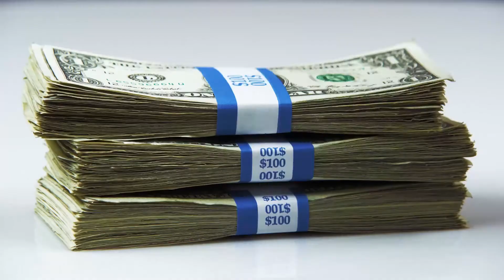Facebook Can Be Your Success Partner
In this video, I am asking YOU to be accountable for your Facebook Ads results. The faster you come to grips with the reality that your results depend on what YOU do, here and now -- the faster you will be able to achieve your goals.

You have been presented with a channel, available 24/7, that you can utilize to get your message out there. This is an opportunity that none of our ancestors ever had.

So, being fully ACCOUNTABLE, you now have the POWER of being the only one who can produce the desired outcome for your campaigns. There will always be something you can do to bring you closer to an ideal scene.

If you want to learn more about marketing and how to dominate the social media advertising game join my coaching program.

𝗔𝗯𝗼𝘂𝘁 ManuelSuarez